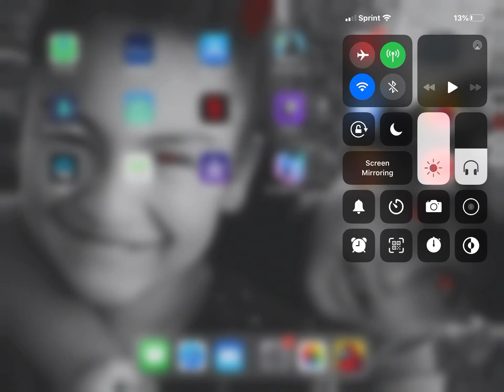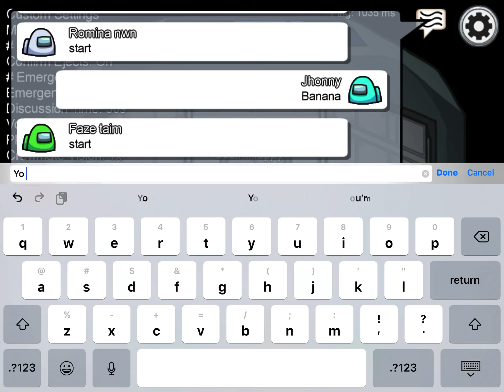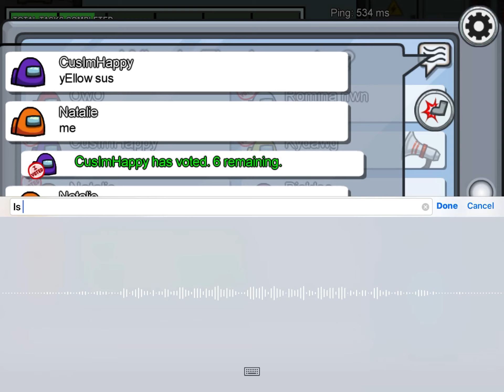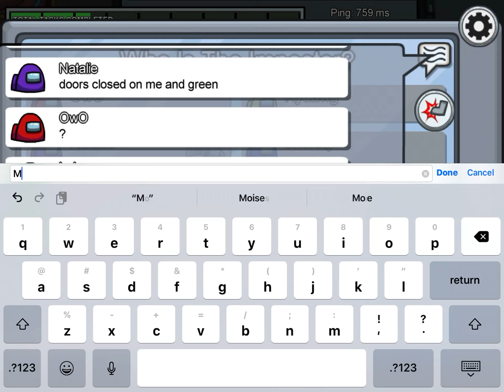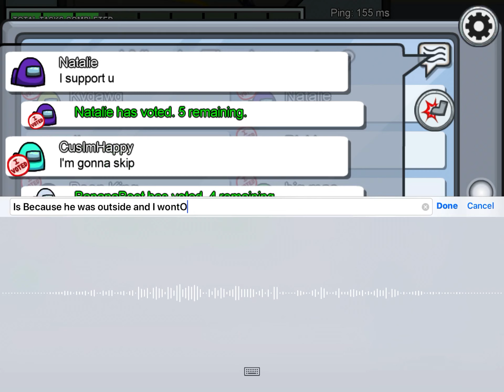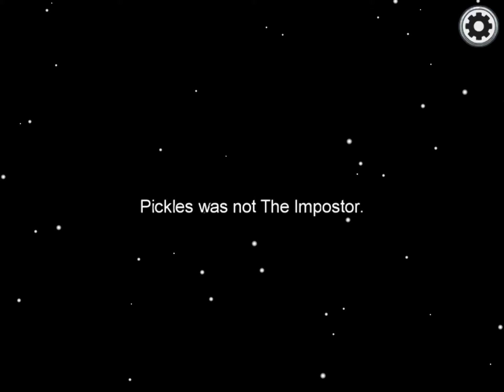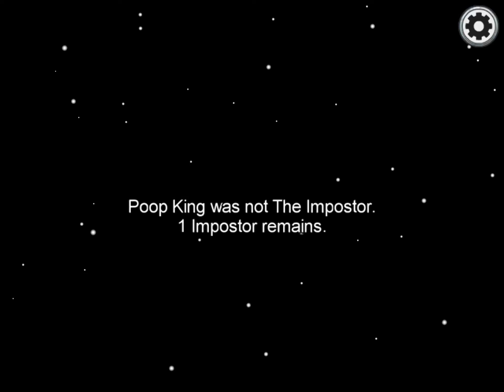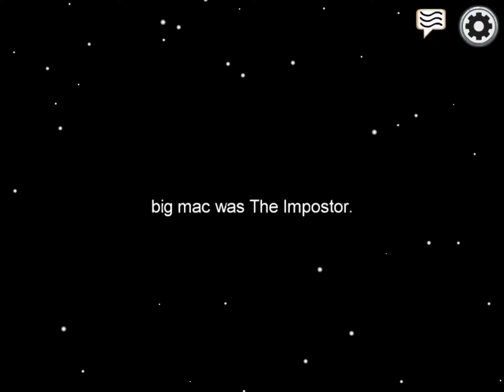I play among us